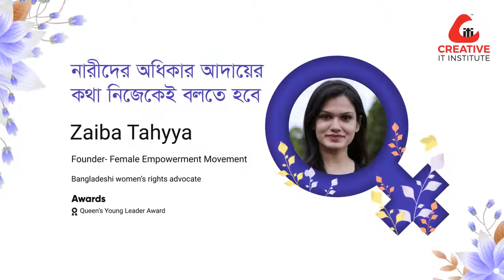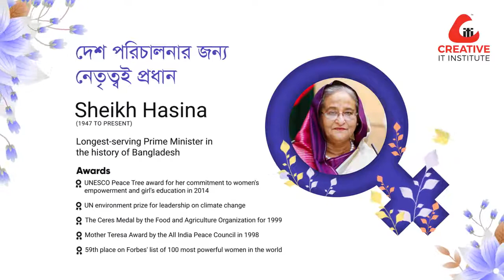Professional IT Institute in Bangladesh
Creative IT Institute is one of the most popular and professional IT Institute in Bangladesh.
On this channel, we have an enormous collection of several topics of our nine remarkable training departments. Just go through these videos. Only then you will be able to find the best subject for you.
Here is the list of our 7 remarkable training departments from which you can find your favorite one.
• Digital Marketing
• Graphic Design
• Web Design
• Web Development
• Motion Graphics
• YouTube Video Editing
• Office Application With Data Entry

Moreover, you will get the experts’ advice. All the videos are arranged in an organizing way. So that you can choose a subject to explore, be skilled at, and build a successful career with it.
Stay always connected with our channel for something new every week.
So, stay with us and build yourself as an IT Professional.

You can try our free seminar.
You can call / SMS us for free seminars and know about any subject: 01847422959, 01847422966, 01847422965.
(If we fail to catch your call, we will call you back.)
(7 days a week from 9.00 am to 7.30 pm)

CREATIVE IT INSTITUTE CHATTOGRAM
9 No Kapasgola Road,Telpottir Mor,
ChawkBazar, Chattogram 4203 Chittagong,
Chittagong Division, Bangladesh.